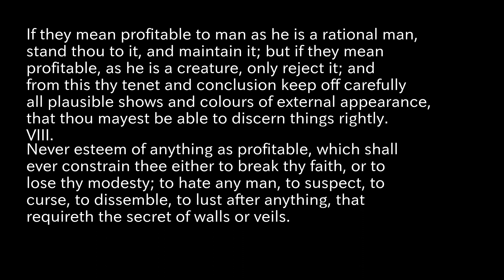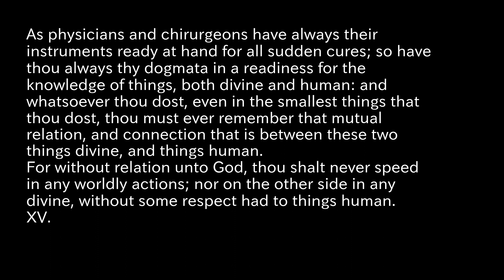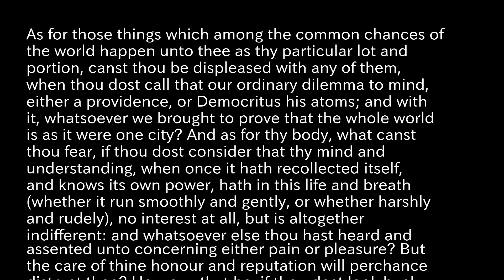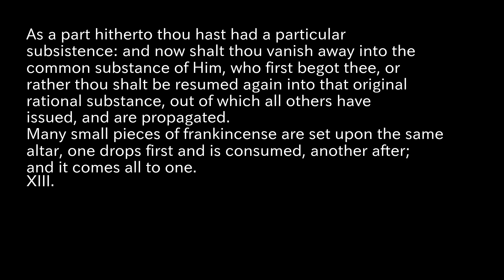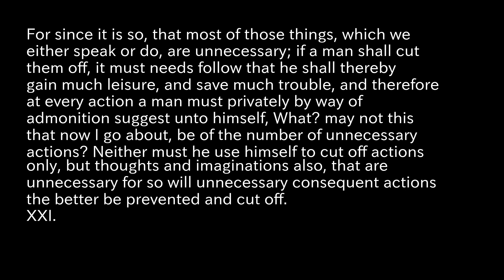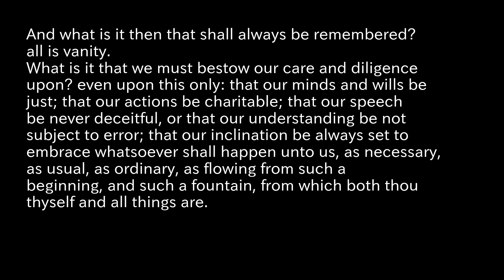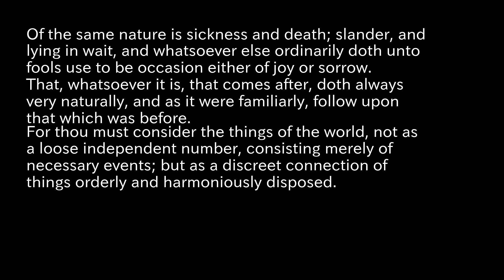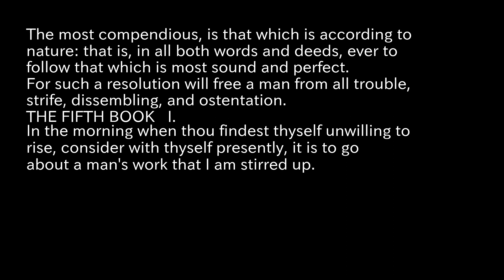Meditations Reading Aloud part2 Marcus Aurelius, Emperor of Rome